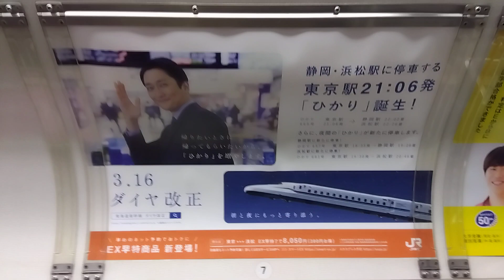Fling to the SKY SHINKANSEN 🚄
21:06ひかり静岡、浜松止まりもいいですが、武道館などのコンサートだと、地下鉄で大手町🏃東京駅22:10最終こだまを➡22:40位にしてくれると、アンコールまで聴けて新幹線でゆったり日帰り出来るんですが、在来線接続が無理ですかね～😭何とか泊まらなくて済む方法プリーズ🙏ギブミー🙇